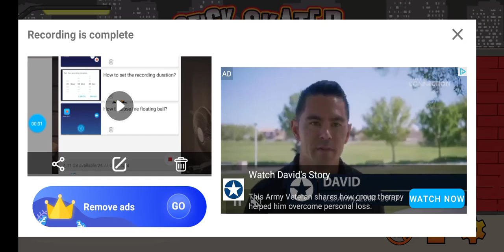Stickman Skater Main Menu Theme.